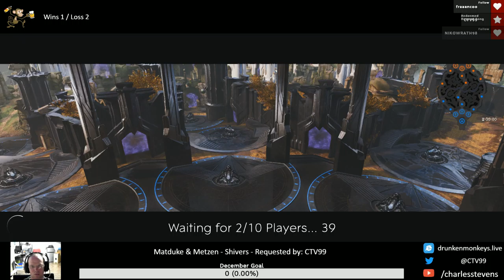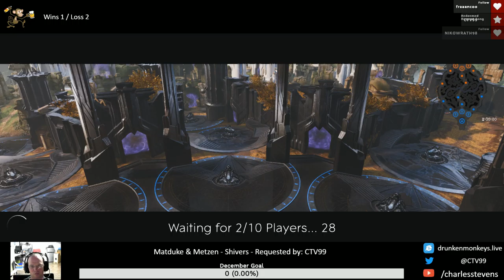Watch now to Claim your Schmeckles!